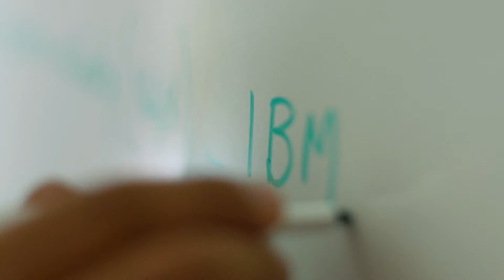University of New Haven Graduate Programs Set the Stage For Success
Gautam Siwach ’14 M.S., a graduate of the University of New Haven’s master’s degree program in computer science, explains why he chose the University of New Haven’s Tagliatela College of Engineering for his advanced degree and how it lead him to a successful career at IBM and further post -graduate education at the Massachusetts Institute of Technology.

For more information about the University’s master’s degree in computer science,